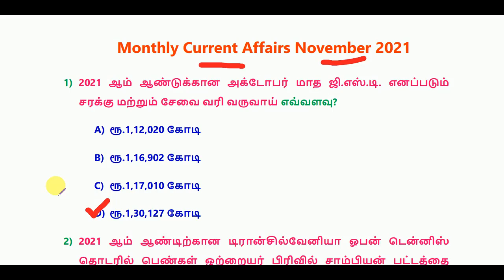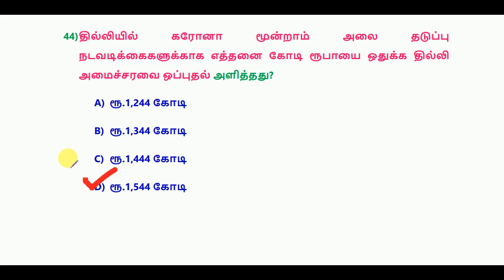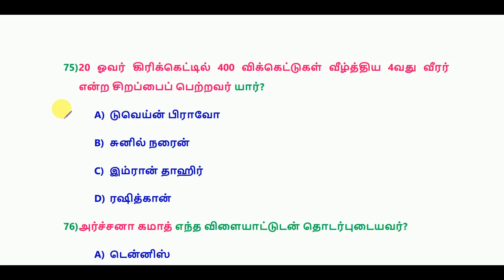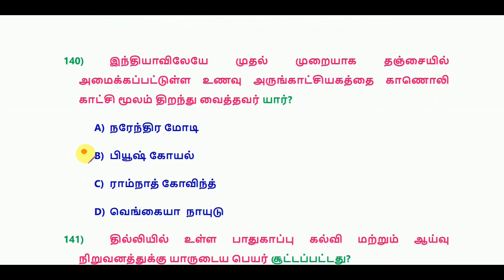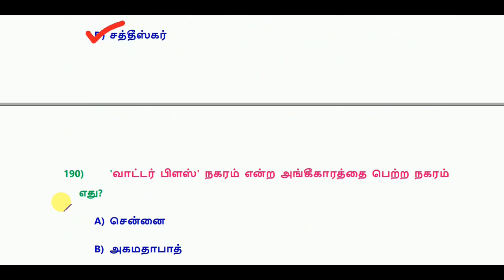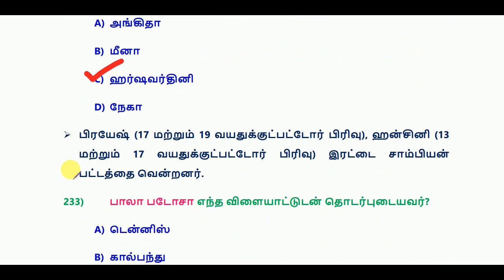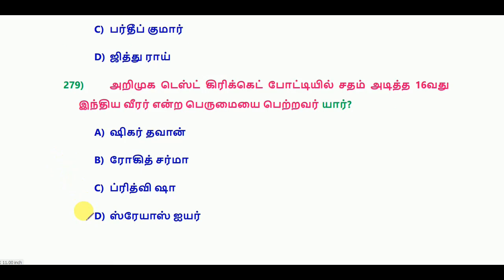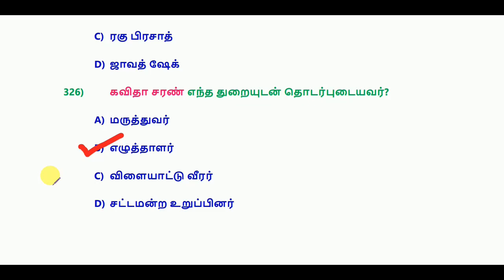Monthly Current Affairs in Tamil – November 2021 || RRB, SSC, TNPSC || World's Best Tamil